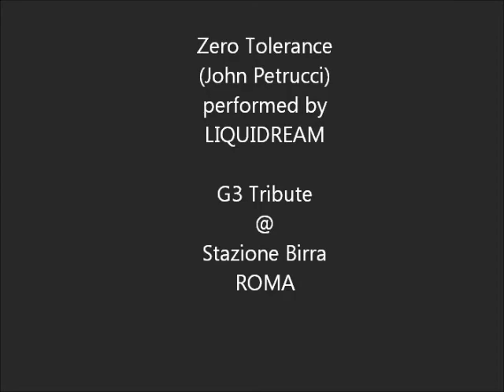Zero Tolerance (John Petrucci) by LIQUIDREAM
G3 Tribute
Stazione Birra (ROMA)
3/1/2014

LIQUIDREAM
Roberto Ferrara (Lead Guitar)
Giacomo Cipriani (Bass)
Gabriele Panariello (Drums)
Davide Breccia (Guitar)